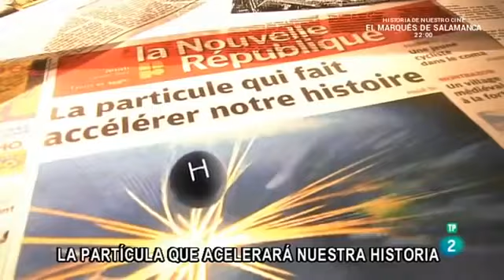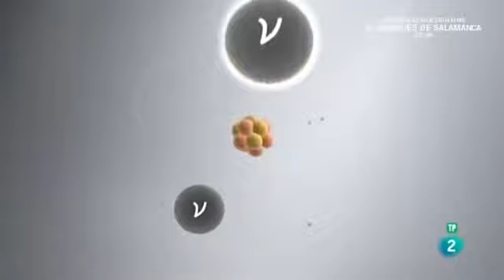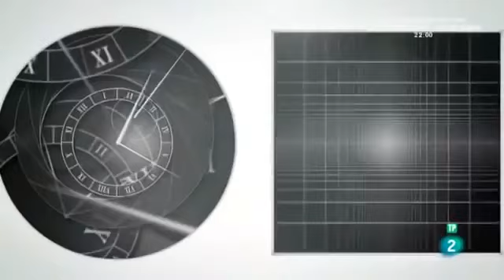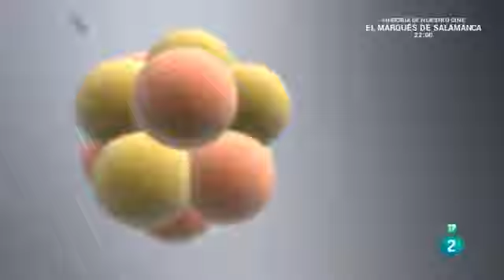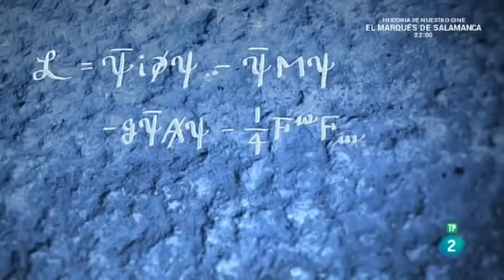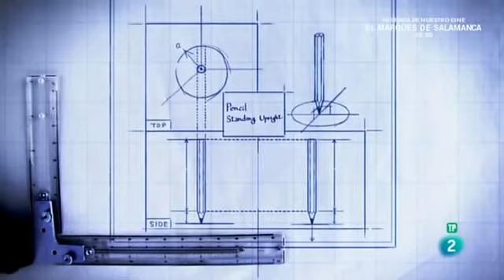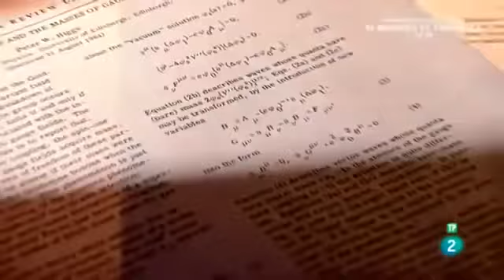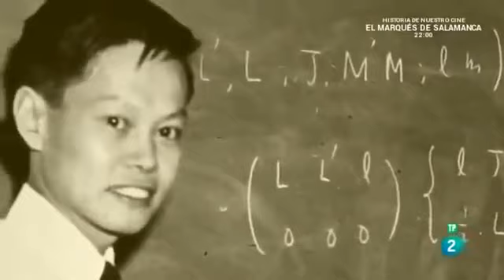El BOSÓN de HIGGS| 🤯El Misterio de la FÍSICA CUÁNTICA [DOCUMENTAL UNIVERSO💫 COSMOS en Español]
¿Qué es el bosón de Higgs?
Es un tipo de partícula elemental que se cree tiene un papel fundamental en el mecanismo por el que se origina la masa en el Universo. La confirmación o refutación de su existencia es uno de los objetivos del Gran Colisionador de Hadrones (LHC, por sus siglas en inglés), el mayor y más potente acelerador de partículas del mundo que opera el Laboratorio Europeo de Física de Partículas (CERN) en la frontera franco-suiza, cerca de Ginebra.
¿Por qué es tan importante el bosón de Higgs?
Porque es la única partícula predicha por el Modelo Estándar de Física de Partículas que aún no ha sido descubierta. El modelo estándar describe perfectamente las partículas elementales y sus interacciones, pero queda una parte importante por confirmar, precisamente la que da respuesta al origen de la masa. Sin masa, el Universo sería un lugar muy diferente. Si el electrón no tuviera masa no habría átomos, con lo cual no existiría la materia como la conocemos, por lo que tampoco habría química, ni biología ni existiríamos nosotros mismos. Para explicar esto, varios físicos, entre ellos el británico Peter Higgs, postularon en los años 60 del siglo XX un mecanismo que se conoce como el campo de Higgs. Al igual que el fotón es el componente fundamental del campo electromagnético y de la luz, el campo de Higgs requiere la existencia de una partícula que lo componga, que los físicos llaman bosón de Higgs.

¿Cómo funciona el mecanismo de Higgs?
El campo de Higgs sería una especie de continuo que se extiende por todo el espacio, formado por un incontable número de bosones de Higgs. La masa de las partículas estaría causada por una «fricción» con el campo de Higgs, por lo que las partículas que tienen una fricción mayor con este campo tienen una masa mayor.

¿Qué es un bosón?
Las partículas subatómicas se dividen en dos tipos: fermiones y bosones. Los fermiones son partículas que componen la materia, y los bosones portan las fuerzas o interacciones. Los componentes del átomo (electrones, protones y neutrones) son fermiones, mientras que el fotón, el gluón y los bosones W y Z, responsables respectivamente de las fuerzas electromagnética, nuclear fuerte y nuclear débil, son bosones.

¿Cómo se puede detectar el bosón de Higgs?
El bosón de Higgs no se puede detectar directamente, ya que una vez que se produce se desintegra casi instantáneamente dando lugar a otras partículas elementales más familiares. Lo que se pueden ver son sus «huellas», esas otras partículas que podrán ser detectadas en el LHC. En el interior del anillo del acelerador colisionan protones entre sí a una velocidad cercana a la de la luz. Cuando se producen las colisiones en puntos estratégicos donde están situados grandes detectores, la energía del movimiento se libera y queda disponible para que se generen otras partículas. Cuanto mayor sea la energía de las partículas que chocan más masa podrán tener las resultantes, según la famosa ecuación de Einstein E2.
Debido a que la teoría no establece su masa sino un amplio rango de valores posibles, se requieren aceleradores muy potentes para explorar este nuevo territorio de la Física. El LHC es la culminación de una «escalada energética» dirigida a descubrir el bosón de Higgs en los aceleradores de partículas. Cuando alcance su máxima potencia en el 2014, el LHC colisionará protones a una energía cercana a 14 teraelectronvoltios (TeV). Actualmente, funciona a algo más de la mitad, 8 TeV. En cualquier caso, si existe, la partícula de Higgs se producirá en el LHC.

¿Cuándo se sabrá si se ha encontrado el bosón de Higgs?
En Física de Partículas el concepto de observación se define estadísicamente en términos de desviaciones estándar o «sigmas», que indican la probabilidad de que un resultado experimental se deba a la casualidad en vez de ser un efecto real. Para conseguir una mayor significación estadística, y por tanto aumentar las probabilidades de observación, los experimentos necesitan analizar muchos datos. El LHC genera unos 300 millones de colisiones por segundo, por lo que la cantidad de datos a analizar es ingente. Se mide en femtobarns inversos, unidad que da idea de la cantidad de colisiones que se produce en un acelerador de partículas por unidad de área y tiempo (luminosidad).
Si una medida tiene cinco sigmas de nivel de certeza se habla de «observacón». Para alcanzar cinco sigmas tendríamos que sacar cara más de 20 veces seguidas, una probabilidad menor de 0,00006 %. Para estar seguros de que una observación corresponde a un bosón de Higgs del Modelo Estándar y no a otra partícula diferente, será necesario estudiar en detalle y con más datos las propiedades de la nueva partícula. En concreto, si la forma en que se produce y se desintegra está de acuerdo con lo predicho por la teoría o no, lo cual sería aún más interesante.